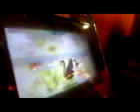Pump Tourn Pro 4